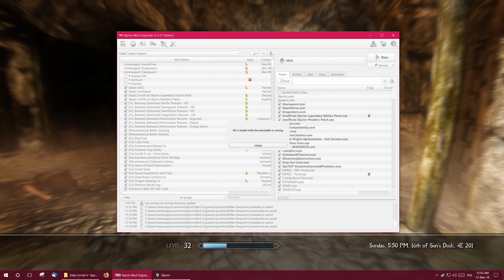[051] Skyrim HE - Miniature Breeds Are Getting Out of Control